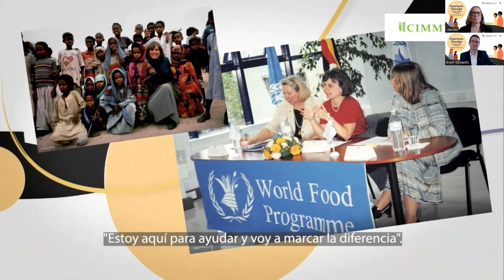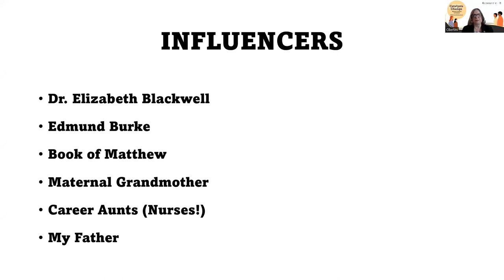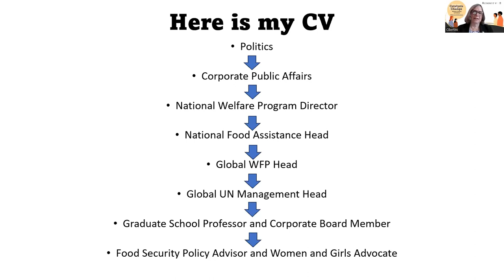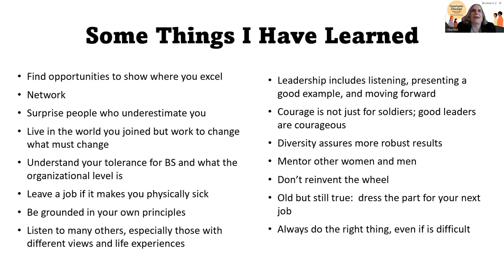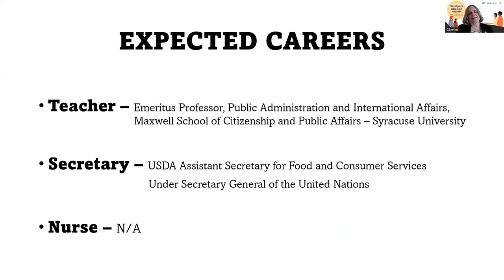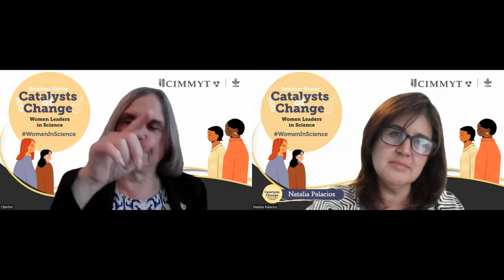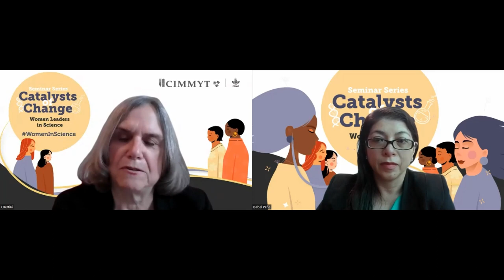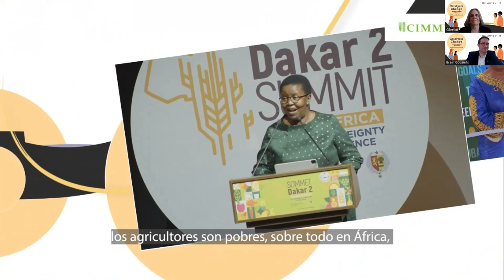Versión en español: Catalizadoras del Cambio. Presentando a Catherine Bertini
El CIMMYT presenta una serie de charlas al estilo 'TED Talk Meets Fireside Chat' sobre mujeres líderes. Estamos haciendo esto porque, como dijo Marion Wright Edelman, "No puedes ser lo que no puedes ver". Si queremos más mujeres líderes en instituciones científicas como la nuestra, debemos brindar más oportunidades para escuchar a las mujeres líderes sobre sus experiencias de vida, sus lecciones y sus ideas. Buscamos destacar a las mujeres que son líderes en todo tipo de capacidades y en todo tipo de campos y disciplinas, porque creemos que los estilos de liderazgo pueden tomar formas diferentes.
Nuestro objetivo es realizar dos seminarios por mes, a partir de julio de 2023.

Este es nuestro tercer episodio de la serie Catalizadoras del cambio, del martes 15 de agosto del 2023.
Presentando a Catherine Bertini
8 – 9 a.m. Ciudad de México; 4 - 5 p. m. París; 5 - 6 p. m. Nairobi; 7:30 – 8:30 p. m. Nueva Delhi.

El seminario será en inglés, con interpretación al español, hindi y francés.